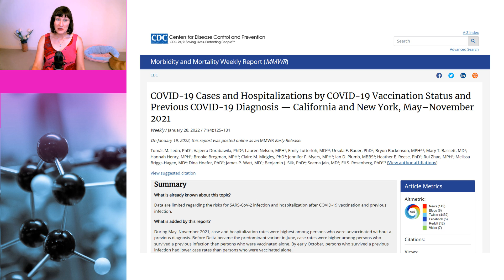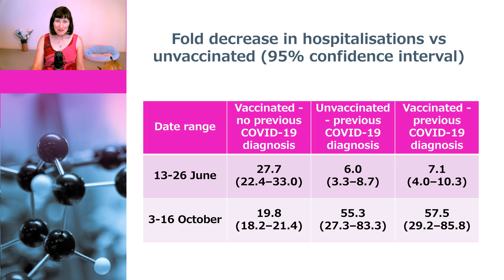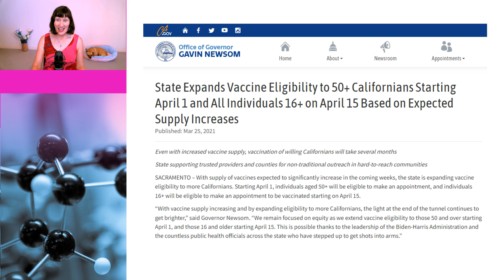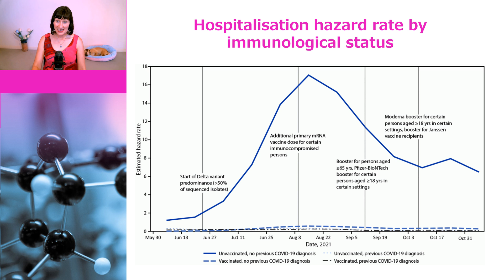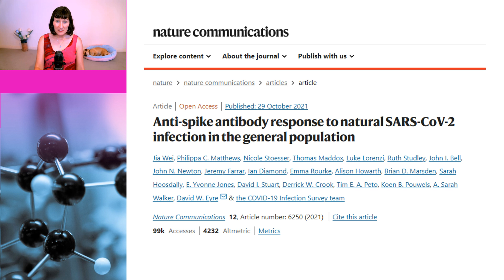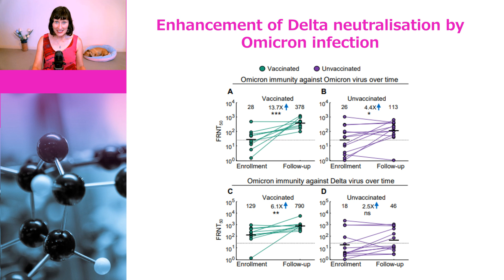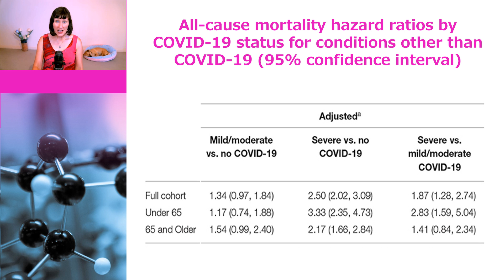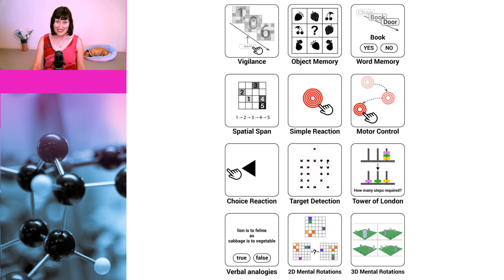The downside of “natural” immunity (The Science)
The CDC recently published a paper on COVID-19 Cases and Hospitalizations by COVID-19 Vaccination Status and Previous COVID-19 Diagnosis that Dr John Campbell and others are misrepresenting as evidence that so-called “natural” immunity is superior to immunity following vaccination. In this video, Dr Susan Oliver and Julie the dog will be going back to the science and looking at the CDC paper, and what it actually shows compared with what some people are claiming it shows. They will also be presenting evidence from a few other papers showing the downsides of “natural” immunity and why getting infected with omicron won't help immunity.

COVID-19 Cases and Hospitalizations by COVID-19 Vaccination Status and Previous COVID-19 Diagnosis — California and New York, May–November 2021

COVID-19 fatality rates in hospitalized patients: systematic review and meta-analysis

Anti-spike antibody response to natural SARS-CoV-2 infection in the general population

COVID-19 Post-acute Sequelae Among Adults: 12 Month Mortality Risk

Omicron infection of vaccinated individuals enhances neutralizing immunity against the Delta variant

Limited cross-variant immunity after infection with the SARS-CoV-2 Omicron variant without vaccination